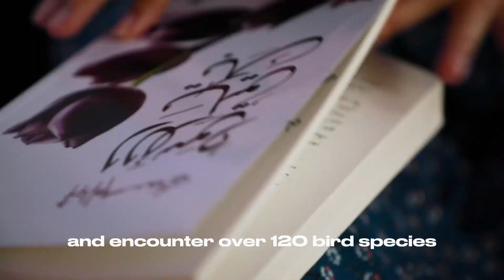Experience Nature's Paradise at Al Noor Island | Sharjah's Botanical Haven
Escape the city and immerse yourself in nature at Al Noor Island, Sharjah's botanical paradise. Explore 45,000 square meters of lush gardens and encounter over 120 bird species. Engage in outdoor theaters, art installations, and children's playgrounds. Capture stunning photos amidst greenery, sculptures, and mist tunnels. Experience the island's educational and recreational services, including the mesmerizing Butterfly House. Discover peace, creativity, and natural wonders at Al Noor Island in Sharjah. Embark on a journey of tranquility and inspiration that will leave you with unforgettable memories